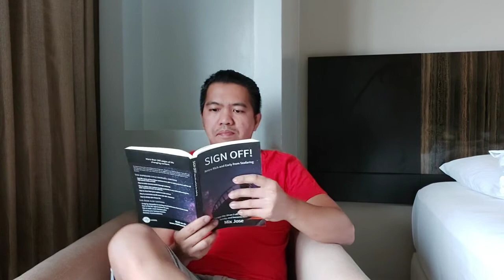MASARAP BA MAG STAY SA HOTEL? | SEAMANS LIFE |SEAMAN VLOG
MASARAP BA MAG STAY SA HOTEL?

Sa video na to ipapakita ko ang isang buong araw sa loob ng hotel quarantine facility.